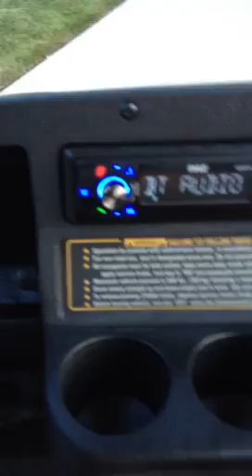Bears golf cart w/sounds